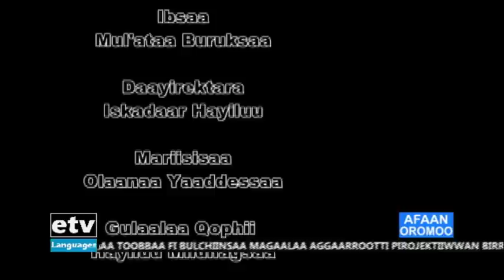Hidha Haaromsaa irratti marii Ambaasaaddar Diinaa Muftii waliin taasifame|etv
Hidha Haaromsaa irratti marii Ambaasaaddar Diinaa Muftii waliin taasifame